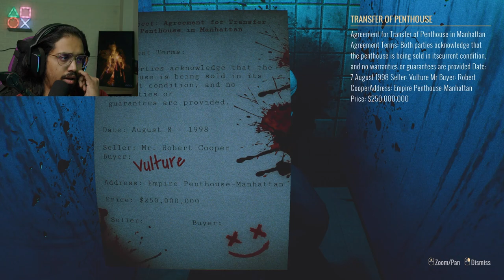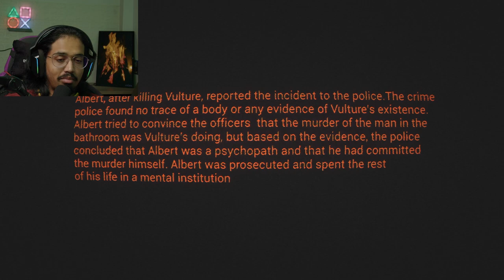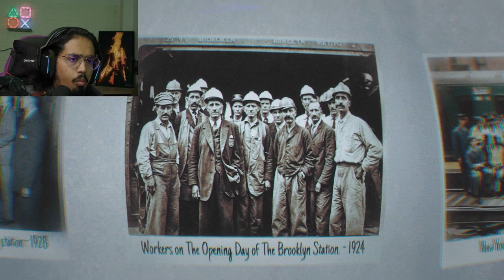He Wants to EAT Me? Homeless Full Horror Game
Game-Homeless is a dark psychological horror game set in the gritty neighborhoods of 1990s New York City.